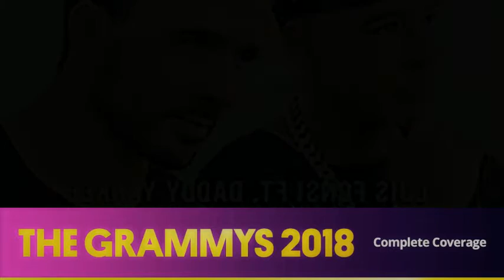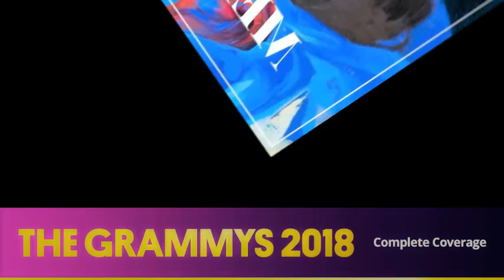GRAMMYS AWARDS 2018 NOMINEES _JAY Z LEAD THE 2018 GRAMMYS AWARDS IN HINDI WATCH VIDEO FOR WHOLE LIST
THIS IS THE NEWS UPDATE ABOUT GRAMMY AWARDS OF 2018 ...
THIS IS ALSO UPDATE YOU WITH NOMINATION NAMES FOR DIFFERENT CATEGORIES OF MUSIC .

Awaken My Love!, Childish Gambino

4:44, JAY-Z

Damn, Kendrick Lamar

Melodrama, Lorde

24K Magic, Bruno Mars

“Despacito” Ramón Ayala, Justin Bieber, Jason “Poo Bear” Boyd, Erika Ender, Luis Fonsi and Marty James Garton, songwriters (Luis Fonsi & Daddy Yankee Featuring Justin Bieber)

“4:44” Shawn Carter and Dion Wilson, songwriters (JAY-Z)

“Issues” Benny Blanco, Mikkel Storleer Eriksen and Tor Erik Hermansen, songwriters (Julia Michaels)

“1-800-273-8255” Sir Robert Hall II, Arjun Ivatury, Alessia Caracciolo, Khalid Robinson, Drew Taggart, songwriters (Logic featuring Alessia Cara and Khalid)

“That’s What I Like” Christopher Brody Brown, James Fauntleroy, Philip Lawrence, Bruno Mars, Ray Charles McCullough II, Jeremy Reeves, Ray Romulus and Jonathan Yip, songwriters (Bruno Mars

“Despacito,” Luis Fonsi & Daddy Yankee Featuring Justin Bieber

“The Story of O.J.,” JAY-Z

Alessia Cara

Khalid

Julia Michaels

SZA

BEST POP SOLO PERFORMANCE

“Love So Soft,” Kelly Clarkson

“Praying,” Kesha

“Million Reasons,” Lady Gaga

“What About Us,” P!nk

BEST POP VOCAL ALBUM

Kaleidoscope EP, Coldplay

Lust For Life, Lana Del Rey

Evolve, Imagine Dragons

Rainbow, Kesha

Joanne, Lady Gaga

÷ (Divide), Ed Sheeran

BEST POP DUO/GROUP PERFORMANCE

“Stay,” Zedd & Alessia Cara
FOR REST NOMINEES  WATCH THE VIDEO..
For any copyright issue OR inquiry contact us at or one of our SOCIAL NETWORKS.Once We have received your message and determined you are the proper owner of this content we will have it removed, for sure.There is no copyright infringement intended for the song or picture.
THIS VIDEO IS ONLY FOR ENTERTAINMENT.